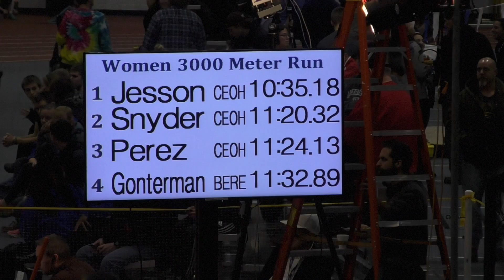Women 3000 Meter Run | Cedarville Collegiate Invitational 2017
Indoor Track & Field

Scott Holmes, Moving Forward, freemusicarchive.org, Attribution-NonCommercial